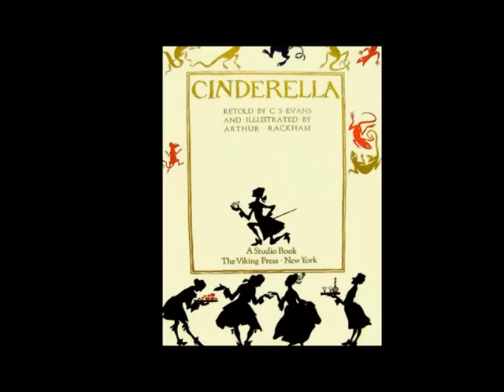«Cenerentola» - Grafica di Arthur Rackham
Arthur Rackham (Londra 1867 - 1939)
Artista di fama internazionale,ha illustrato libri per ragazzi ,in particolare fiabe dei fratelli Grimm. Il suo stile fantasioso e onirico, impregnato di Romanticismo e umorismo, continua ad essere  ancora oggi, fonte d'ispirazione per artisti fantasy.